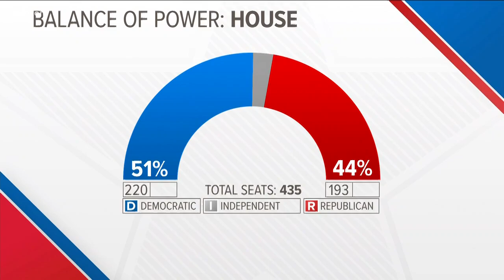Georgia governor race: Too close to call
Outside of the congressional races, the Georgia governor's race has been one of the most-closely watched.